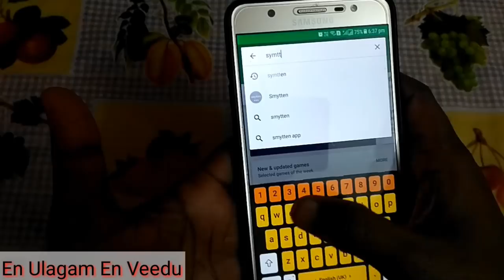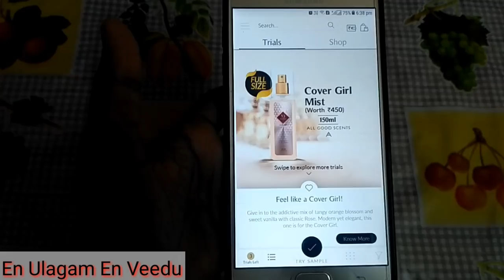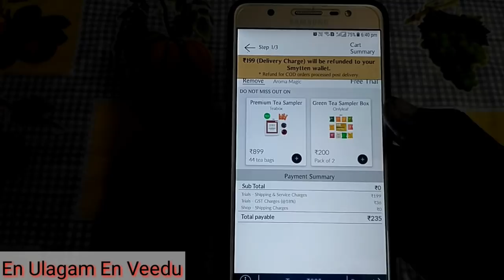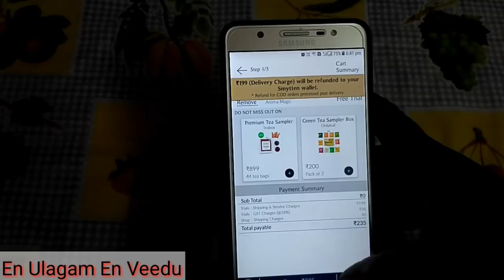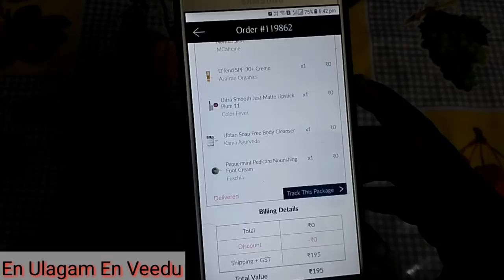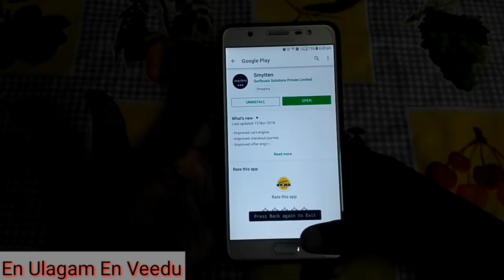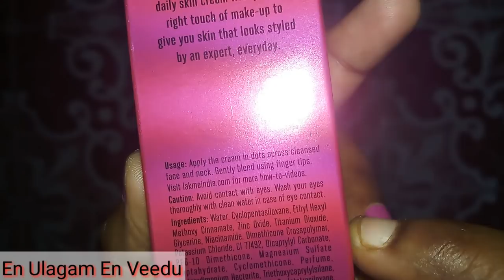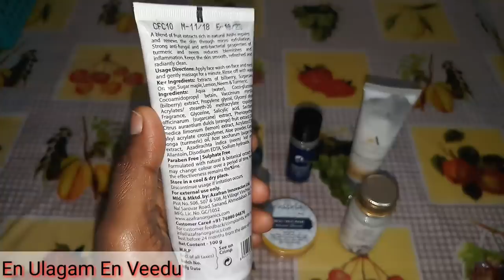How to Use Symtten Mobile App & Get Free Full Sized & Sample Products/Second Unboxing & Review Tamil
hello friends...